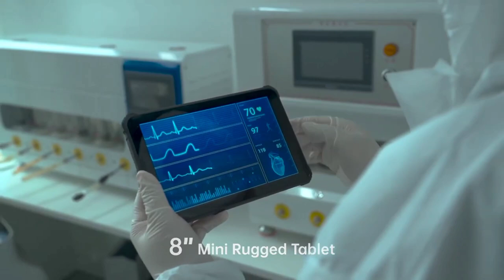OUKITEL RT3 mini TABLET ROBUSTO com bateria de 5150 mAh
RT 3 MINI TABLET DA OUKITEL
CERTIFICAÇÃO IP 68/IP 69k
RESISTENTE A ÁGUA E POEIRA
TELA IPS LCD DE 8"
4gb RAM
64 de ARMAZENAMENTO
ANDROID 12